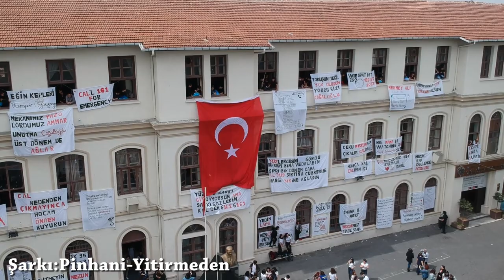Cağaloğlu Anadolu Lisesi 2019 Konfeti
Okulum Cağaloğlu Anadolu Lisesi geleneksel mezun uğurlama konfeti etkinliğinin 161. dönem mezunlarını 2019 yılında yolcu ederken çekilmiş bölümünü sizlerle paylaşıyorum. 2020 Yılında dünya çapında yaşanan virüs olaylarından dolayı maalesef 162. dönem için konfeti yapılamayacak sanırsam :/
Havacılık Kulübü ve Tanıtım Komisyonunun katkılarıyla...

Alles für CAL